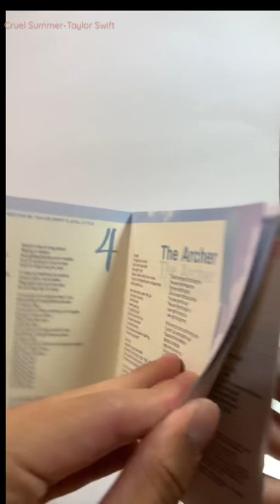Unboxing | Lover(Taiwan version)by Taylor Swift